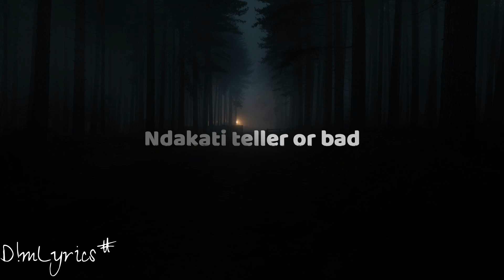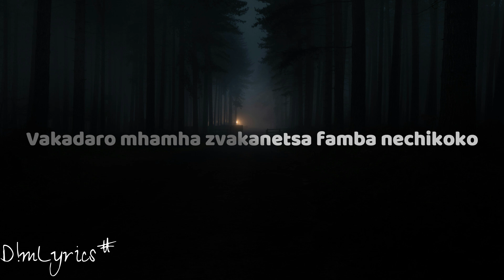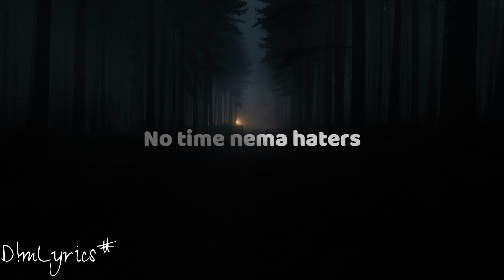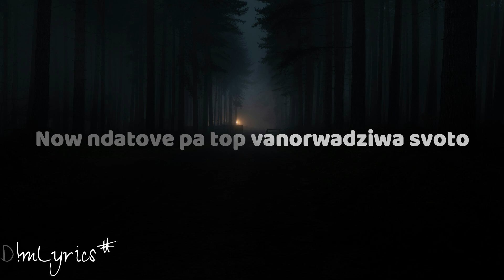Rima (Lyrics) - Mr Hyper x Gidazboy x Denzel x Tapiwa x Milz Million x Boris x Denis